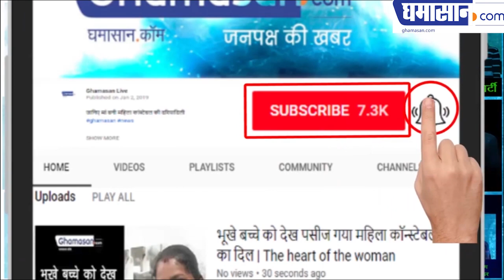Hardik Patel Will not be able to Contest in Loksabha Election 2019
Hardik Patel Can't Contest Polls

Congress leader Hardik Patel will not be able to contest the upcoming Lok Sabha elections. The Supreme Court has refused to hear the petition on Thursday to ban the punishment awarded to him. The last date for filing nominations for the second phase is April 4. Now it is impossible to fight Hardik's election.
Earlier even before the Mehsana riot case, Hardik was denied the High Court's stay on the two-year sentence. Upon getting punishment for two years, the election can not be contested until the conviction is stopped. The court's verdict was the last resort for Hardik to contest the Lok Sabha election. But now that could not happen. Hardik was also preparing the preparations for the last couple of elections. On Thursday, the court refused to hear his petition.